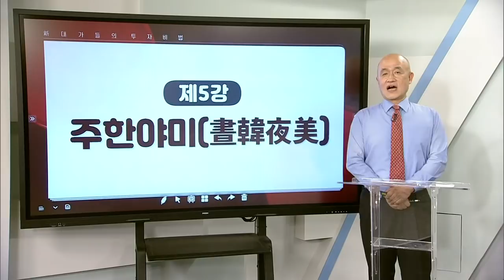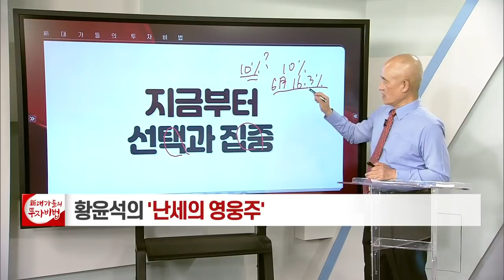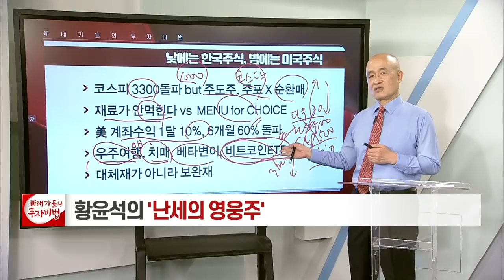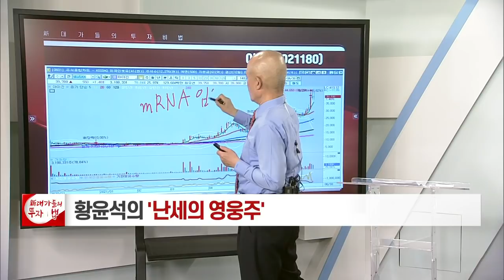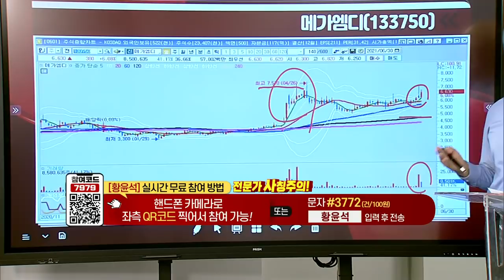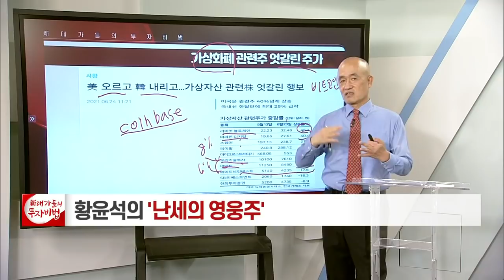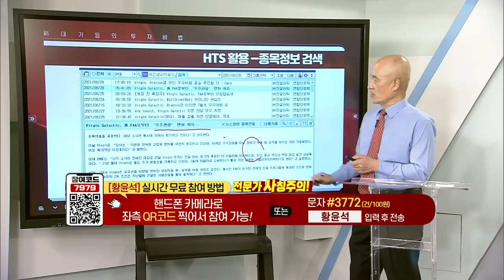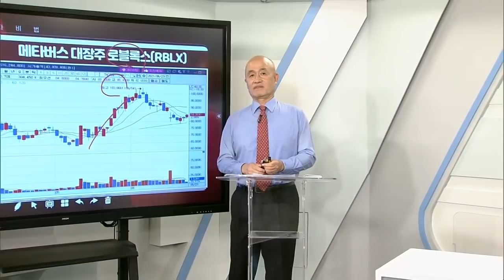주한야미(晝韓夜美)_황윤석의 난세의 영웅주 11회_대가들의 투자비법 (20210701)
주한야미(晝韓夜美)